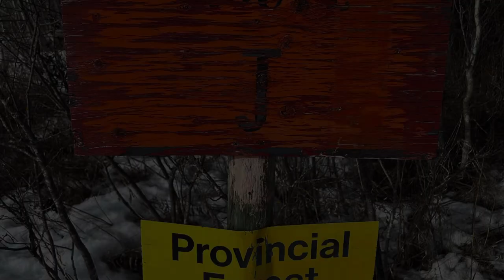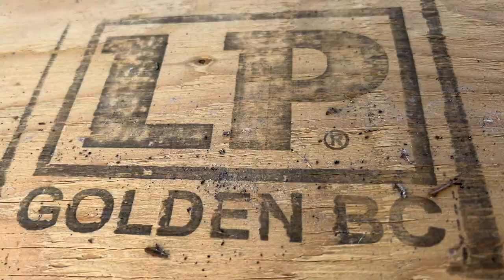Hiking in the Duck Mountains with Golden Retrievers.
Small 6km hike with my two golden retrievers Jasper & Sage. Beautiful spring weather in the Duck mountain forest in Manitoba.

Video shot with IPhone 14.